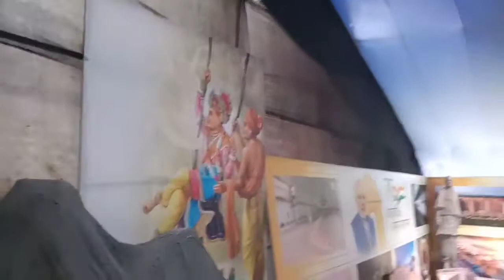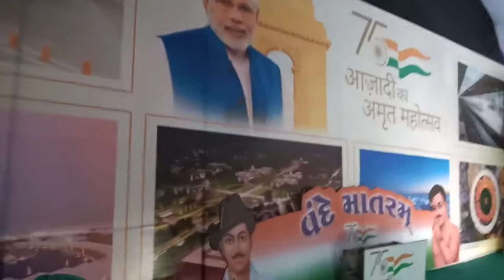Hindoda darshan Swaminarayan Dham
vadtal Swaminarayan temple